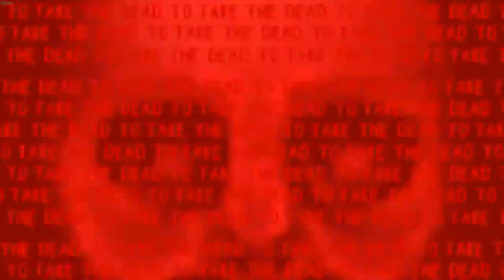[Fan edit] Vinny Vinesauce - Spooky's Jump Scare Mansion Highlights - Part 1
Spooky pls.
A fan made edit of the Vinny Vinesauce Spooky's Jump Scare Mansion livestreams.